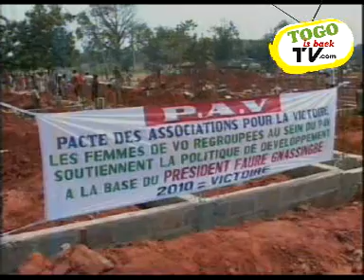TOGO Réhabilitation du marché de Vogan.mpg